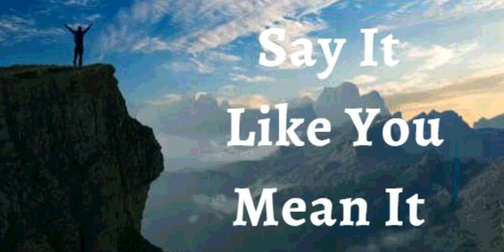23rd October 2021 Say It like You Mean It (Audio in Hindi)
23 अक्टूबर 2021

 मैं घोषणा करता हूं
 कि मैं विशेष, असाधारण और अलौकिक हूं।
मैं घोषणा करता हूं कि मैं लोगों का निर्माण करता हूं। मैं दूसरों को उनके जीवन में सर्वश्रेष्ठ प्रदर्शन  और उनके सपनों को पूरा करने में मदद करने के लिए प्रोत्साहित करने के अवसरों की तलाश करता हूं। मैं विश्वास और विजेता के शब्द बोलता हूं, उनकी पुष्टि करता हूं, उनका अनुमोदन करता हूं, उन्हें बताता हूं कि वे मूल्यवान हैं। मैं उनकी महानता के बीज का आह्वान करता हूं, उन्हें ऊंचा उठने और वह सब बनने में मदद करता हूं जिसे ईश्वर ने उन्हें बनने के लिए बनाया था। मैं मसीह में सुसज्जित हूं कि पुराने कचरे को नया बनाने के लिए, कई पीढ़ियों की नींव को मजबूत करने के लिए। मैं दरार का पाटने  वाला, पथों का सुधारक हूं, जहां सभी मसीह के ज्ञान में वास करते हैं। यह मेरी घोषणा है।

परमेश्वर की महिमा मेरे स्वास्थ्य, वित्त, परिवार, व्यवसाय और सेवा कार्य में स्पष्ट है। मुझ में मसीह मेरे उत्तम स्वास्थ्य, समृद्धि और सफलता की गारंटी  है। ईश्वरीय स्वास्थ्य मेरी वर्तमान समय की वास्तविकता है और मेरा शरीर केवल ईश्वर के वचन का जवाब देता है। आलेलुईया

 अल्लेलूया आमेन*

 शालोम